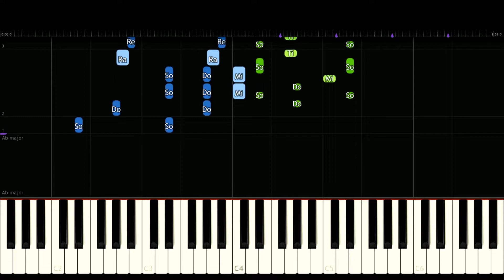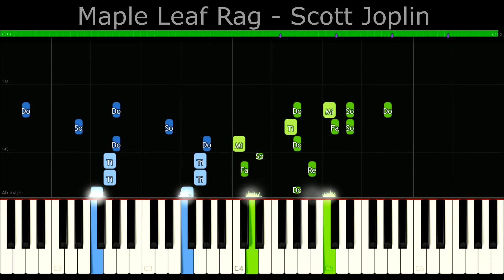Maple Leaf Rag - Scott Joplin [Piano Tutorial] | SHEET MUSIC + MIDI 🔥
In this tutorial you can learn HOW TO PLAY "Maple Leaf Rag - Scott Joplin" on piano